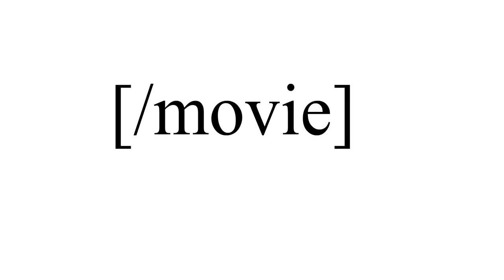on the bridge - morning (Radiotube Clock)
Wakey wakey